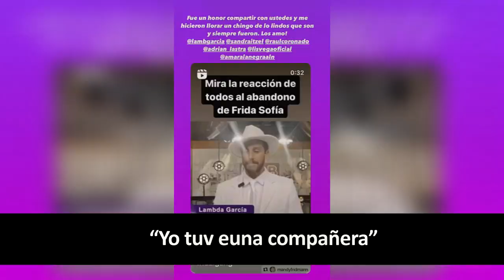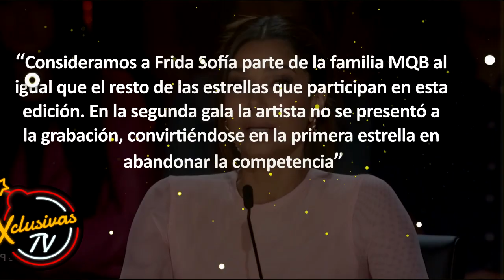Frida Sofía abandona Mira quién baila tras una discusión con una conductora